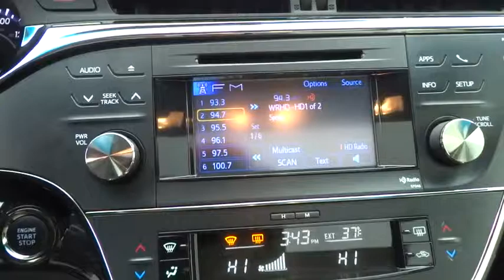2013 Toyota Avalon Wilson, Rocky Mount, Raleigh, Wake Forest, Zebulon, NC 12083B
2013 Toyota Avalon

ONE OWNER, LOCAL TRADE, POWER SUNROOF, LEATHER SEATS, and ALLOY WHEELS. 6-Speed Automatic ECT-i. Welcome to Medlin Buick GMC Mazda! How would you like cruising home in this good-looking 2013 Toyota Avalon at a price like this? Just one quick launch from a stoplight and you'll be SOLD! Nobody can resist the get-up-and-go in this car. Edmunds.com puts it clearly and simply, ...if you're looking for the most refined, best-built full-size sedan in its price bracket, your search should begin and end with the Toyota Avalon...